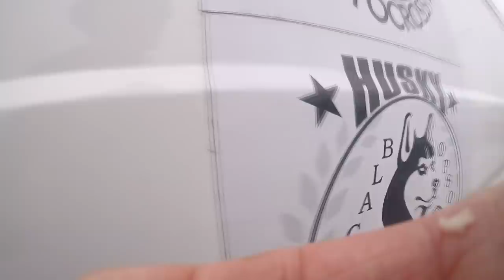RATUJEMY PSA !!! Sam na ulicy!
DAWAJ SUBA I OGLADAJ